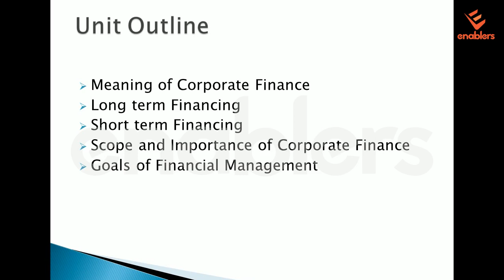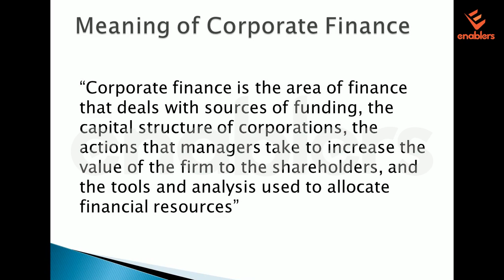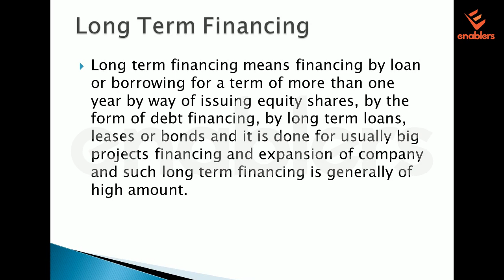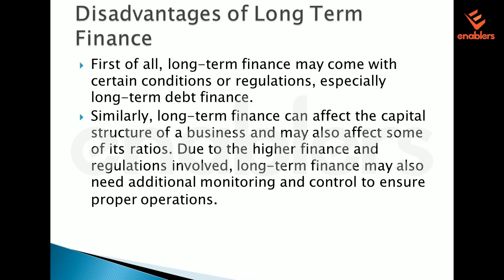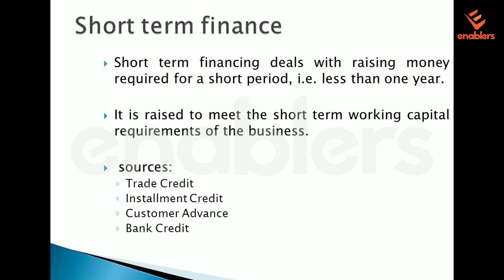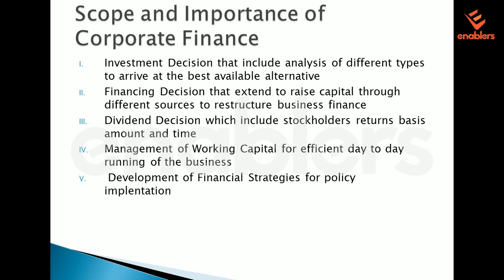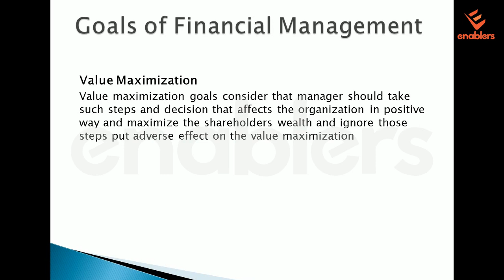The Role of Corporate Finance | Importance of Corporate finance, components of capital structure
The Role of Corporate Finance | Enablers | Free Course